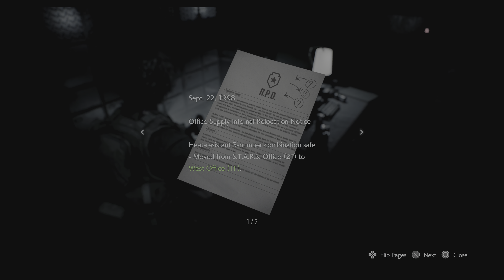RESIDENT EVIL 3 Remake gameplay